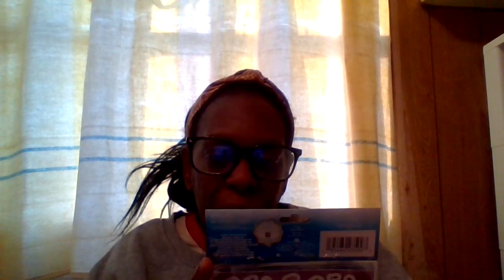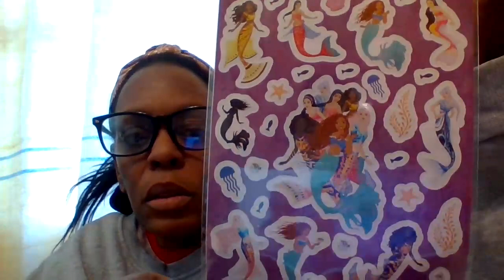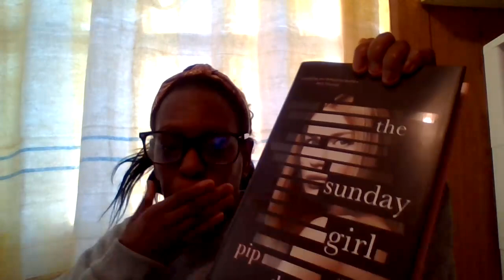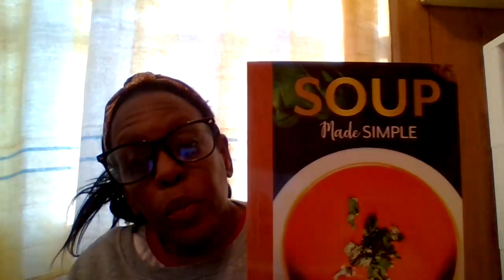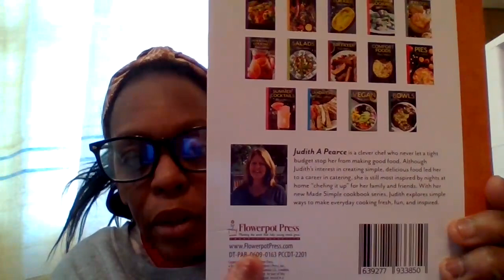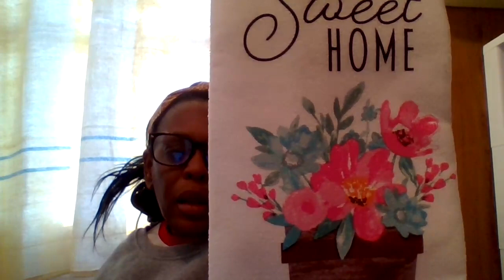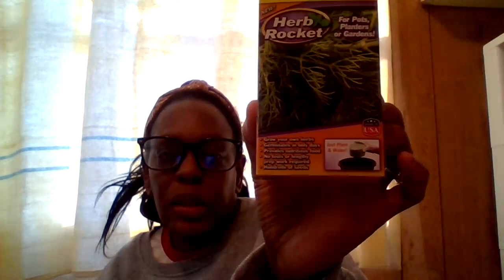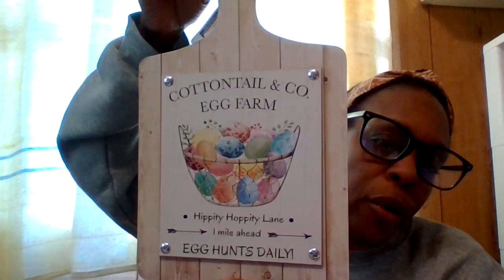DOLLAR TREE HAUL / MARCH 4, 2024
Good Morning To The Beauty Room Family! How have you all been lately?  I'm praying for you all always. I hope you all enjoy this video. it's all about what i bought from my DOLLAR TREE STORE a few days ago. Please enjoy and sit back and relax with some coffee, or any drink of your choice, grab yourself a snack, make sure to take notes from this video so when you go to your Dollar Tree you know to buy.

Thank you all so much for your support and sweet comments. I'M BACK EVERYONE! enjoy your day  Its CRAZY MONDAY! Go For your Dreams and Goals never give up and get up and Succeed! Stay encouraged, Stay humble!